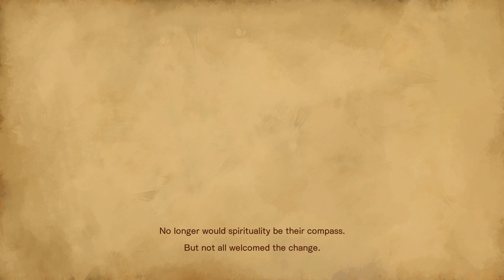Lets Play Bloodstained: Ritual of the Night Part 1: Galleon Minerva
After many years of updates and DLC it is finally time to play the (hopefully) finished spiritual successor to Castlevania. If you've seen my Lets Plays of Curse of the Moon 1 & 2 the cast may be familiar but the gameplay is a full on Metroidvania instead of old school Castlevania. Seems our old pal Gebel has gone nuts so Miriam has to save him.

Please support the official release of Bloodstained: Ritual of the Night.